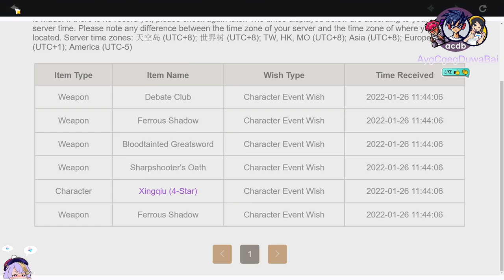GENSHIN IMPACT: LETS PULL YAE THE QUEEN MIKO